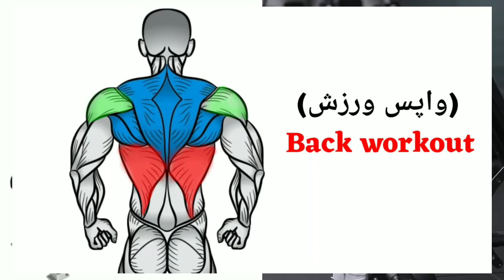9 Exercises To Get The Big Lats and widen the back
9 Exercises To Get The Big Lats and widen the back

9 بڑی لیٹس حاصل کرنے اور کمر کو چوڑا کرنے کی مشقیں۔